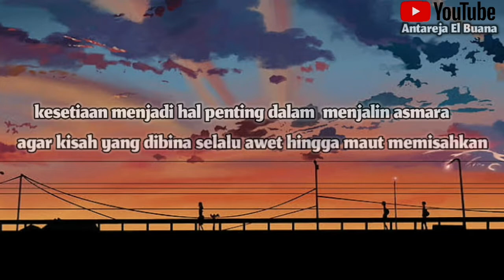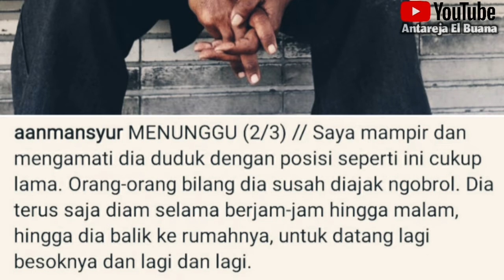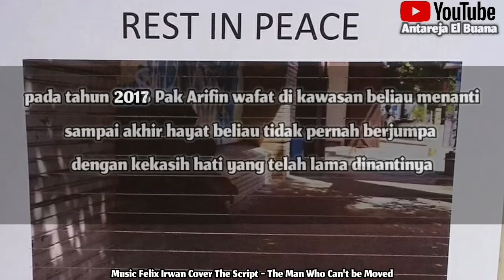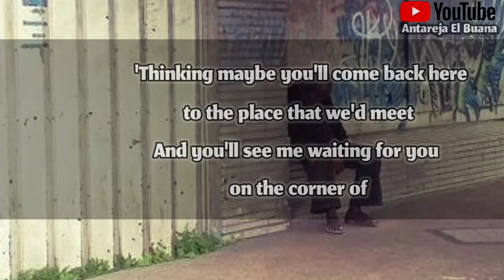MBAH ARIFIN! 40 TAHUN MENUNGGU KEKASIHNYA| THE MAN WHO CAN'T BE MOVED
follow IG viralistik
Viral Backpacker Story

aku tak akan pernah lelah menunggumu dalam penantian panjangku, menantikanmu tuk kembali tanpa henti.

aku tak peduli seberapa lama aku harus menanti, dan seberapa lama waktu yang kuhabiskan untuk menunggumu kembali...

aku rela.!!
jika untuk bisa bersamamu tuk selamanya

dalam diam kusampaikan untaian kata rindu tak terucap, berharap cintamu kembali datang dan menetap.

-Tribute For Mbah Arifin Malang-
The Man Who Can't be Moved